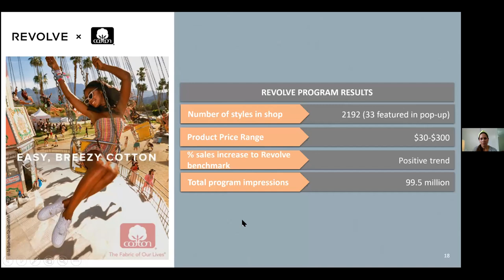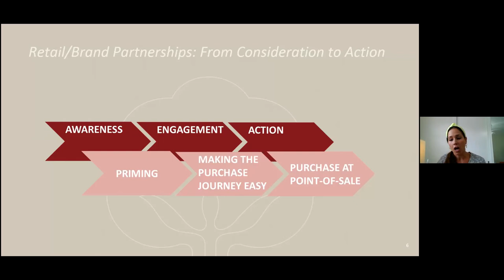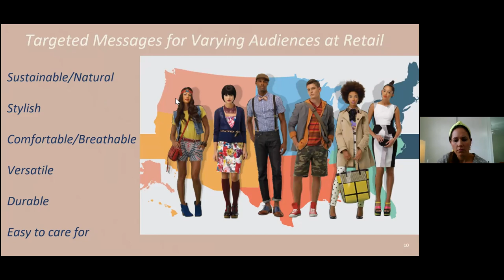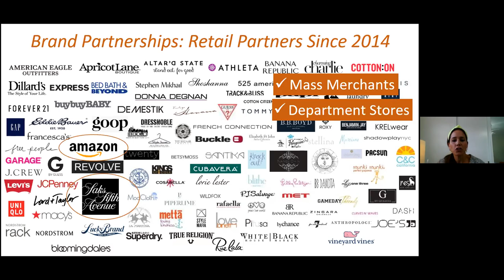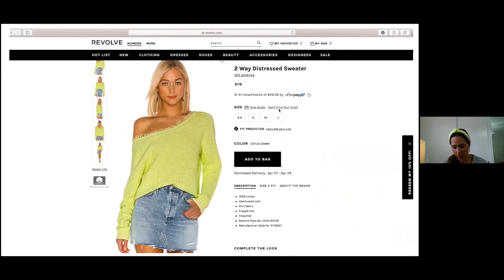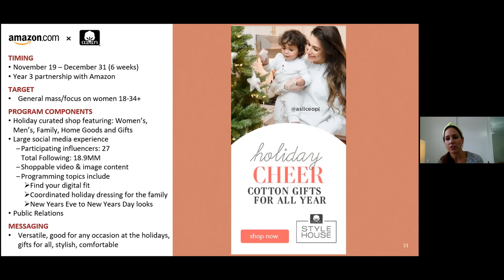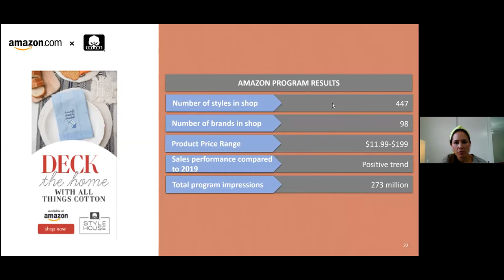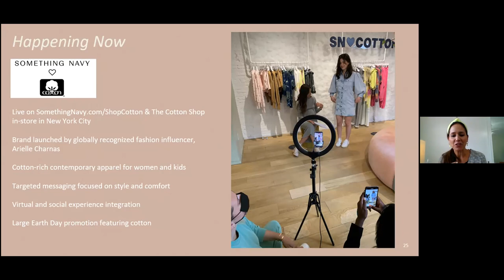Cotton & Coffee - S2 Episode 4 - Cotton Brand Partnerships with Marissa Barlin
In the time it takes to drink your morning cup of coffee you can join us on a Zoom call and get an update from Cotton Incorporated. On April 20th, Marissa Barlin will discuss Cotton Incorporated's strategic brand and retail partnerships and will talk about a recent collaboration with mega-retailer Amazon.